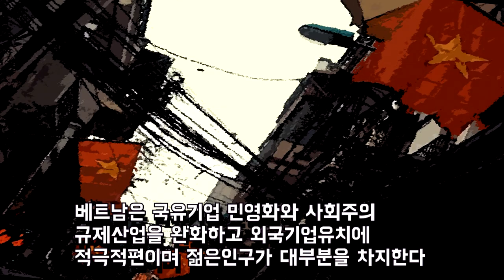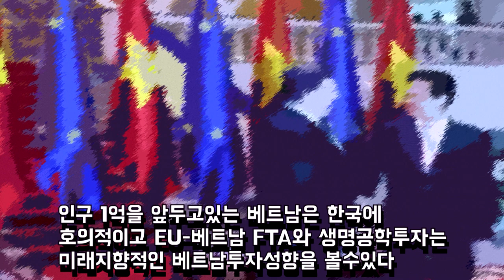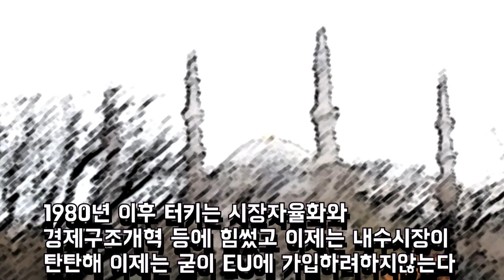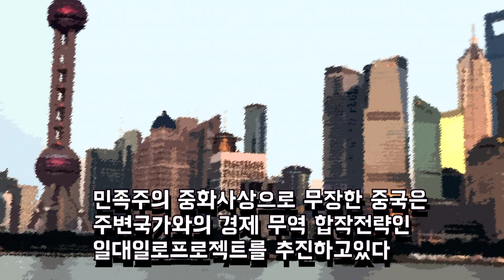국력 급성장하는 나라 TOP8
국력이 급성장하는 나라 TOP8

평가기준:GDP상위50위권이내
경제성장률5%이상/인구8천만이상

TOP8 필리핀
경제성장률(2018) : 5.7%
GDP순위:3,135억$(39위)
인구:1억651만명

1960년대까지 한국보다잘살았던 필리핀은
과거 지배했던 스페인계자본과 화교자본에
잠식되어 경제성장은 오랫동안 정체되었다

수출,서비스산업의 성장,무역투자부문
확대조치와 두테르테출범후 정치적안정으로
필리핀경제는 꾸준히 성장하고있다

TOP7 베트남
경제성장률(2018) : 6.2%
GDP순위:2,238억$(46위)
인구:9,649만명

베트남은 국유기업 민영화와 사회주의
규제산업을 완화하고 외국기업유치에
적극적편이고 젊은인구가 대부분을 차지한다

인구 1억을 앞두고있는 베트남은 한국에
호의적이고 EU-베트남 FTA와 생명공학투자는
미래지향적인 베트남투자성향을 볼수있다

TOP6 방글라데시
경제성장률(2018) : 7.1%
GDP순위:2,497억$(44위)
인구:1억6,636만명

방글라데시는 2018년기준 세계 의류수출
2위,세계3위의 쌀생산국으로 농업국이지만
정부의 구조개혁 프로그램을 추진중이다

천연가스,원유,석탄 등 자원보유량이
풍부하고 해외노동자의 국내송금액비중이크며
의약 등 제2의 주력산업을 찾고있다

TOP5파키스탄
경제성장률(2018) : 5.3%
GDP순위:3,049억$(41위)
인구:2억81만명

파키스탄은 2억의 인구가 상공업,금융,무역에
종사하고있고 해외노동자들의 국내송금으로
외환보유액이 지속적으로 증가하고있다

인도와 군사적경쟁을 이어가고있는
파키스탄은 중국과의 군사협력을 강화하여
중국 일대일로의 주축참여국으로 자리잡았다

TOP4터키
경제성장률(2018):7.2%
GDP순위:8,511억$
인구:8,191만명

한국전쟁에 미군다음으로 많은병력을 파견한
터키는 서아시아나라중 근대화가 가장
앞섰지만 농업이 주력산업이다

1980년 이후 터키는 시장자율화와
경제구조개혁 등에 힘썼고 이제는 내수시장이
탄탄해 이제는 굳이 EU에 가입하려하지않는다

TOP3 인도네시아
경제성장률(2018) : 5.2%
GDP순위:1조155억$(16위)
인구:2억6,679만명

동남아 최대국력과 인구를 가진 인도네시아는
조만간 한국의 GDP를 넘어서고 아세안수장으로
중국을 견제할 국력을 가지게될것이다

안정적인 정치와 외국인투자 증가,무역증가
2억6천만명이 지탱하는 견고한 내수경기에
무디스는 국가신용등급을 상향평가하고있다

TOP2 중국
경제성장률(2018) : 6.6%
GDP순위:12조2,377억$(2위)
인구:14억1,504만명

중국은 2019년기준 1인당GDP1만달러에
진입이눈앞이고 수출증가율과 내수산업은
지속적으로 상승하고있다

민족주의 중화사상으로 무장한 중국은
주변국가와의 경제 무역 합작전략인
일대일로프로젝트를 추진하고있다

TOP1 인도
GDP순위:2조5,974억$(6위)
인구:13억5,405만명

경제성장률은 중국보다 높아져 세계3위의
경제대국으로 도약한 인도는 미국과
중국의 무역전쟁 최대수혜국가다

IT강국,영어권,13억인구 등을 등에업은
인도는 젊은인구의 노동력과 민주시장경제
정착으로 지속적성장을 지속할것이다